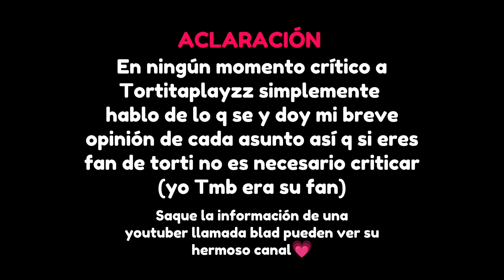¿Que paso con Tortitaplayzz🥞?(EXPLICACIÓN)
Chicos esto no es una crítica solo es una explicación la verdad yo respeto a todos los youtubers 😸💗